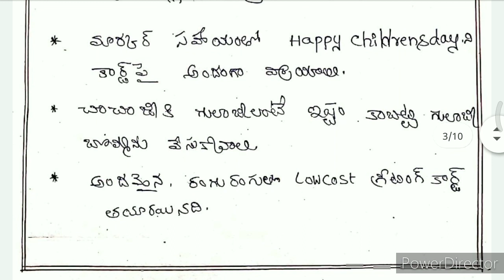Nishtha module 16 portfolio,venu veni tlm,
# nishtha module 16 portfolio,
# nishtha model portfolio,